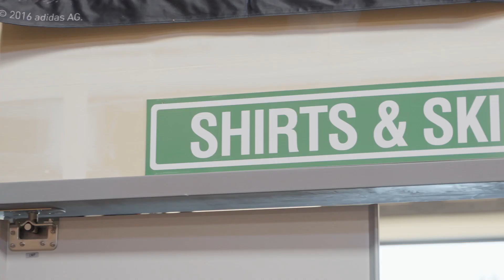Clark Chen — Sport Oregon Faces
Clark Chen is the founder of Shirts & Skins Basketball team apparel and the co-founder of Concourse Coffee — a sport culture and entertainment venue-inspired coffee shop located in NE Portland. Clark moved from Taiwan to Portland in 1977 — a month before the Portland Trail Blazers won their only NBA Championship. He's since become a staple in the local basketball community and continues to support the sport from the grassroots level to college and the pros. Chen has supported the Northwest Shootout since the beginning in 1994. Now known as WAVOR, the region's only all-star basketball game features the top girls and boys high school basketball players from Washington and Oregon in a battle for state bragging rights. Clark is rooted in Portland and rooted in basketball. And we're lucky to have him as our point guard.